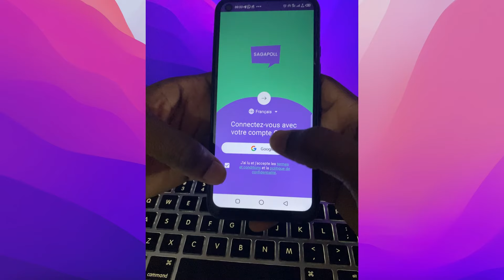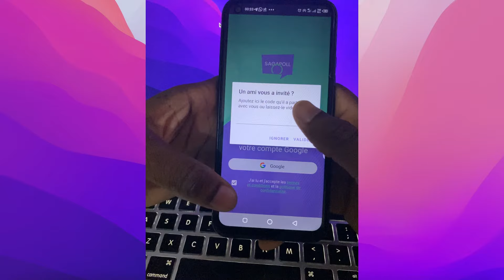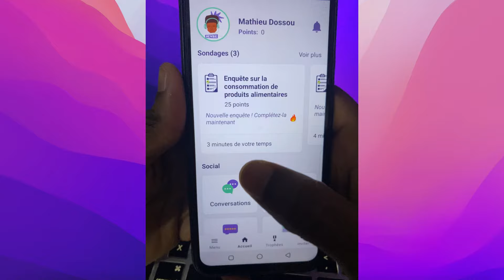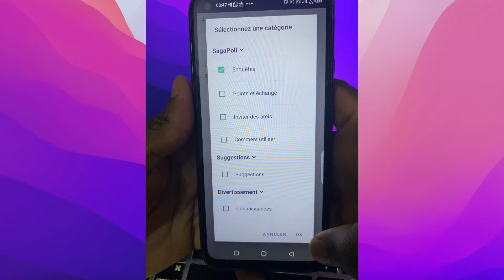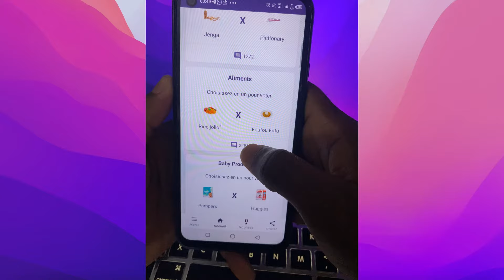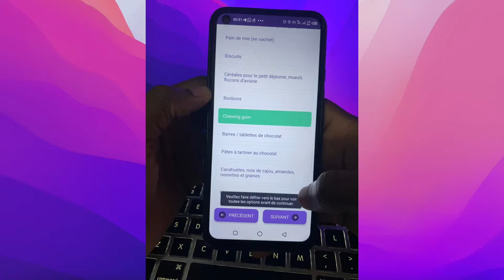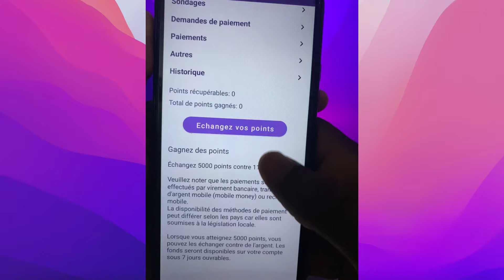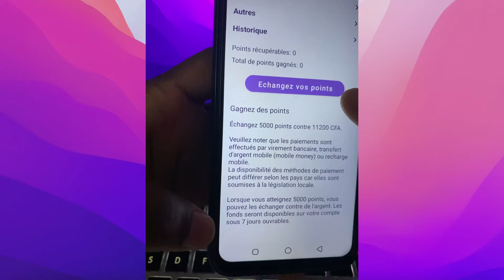Gagnez 11 200FCFA aujourd'hui avec cette application || Retrait immédiat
➜ Utilisez mon code pour gagner 25points dès l'inscription: 9XRJB

Dans cette vidéo je vous montre comment faire 11 200FCFA/jour avec cette application

➜ Salut à tous, je m'appelle Mathieu et je fais de l'e-commerce depuis 2021. Ce business m'a permis de générer mes premiers 10 000€ sur internet grâce à mon expertise en neuro marketing et en psychologie du consommateur. Aujourd'hui, je souhaite partager mes compétences avec vous.

▬▬ LA PUISSANCE DU NEURO-MARKETING ▬▬

LA VENTE EST PRIMORDIALE

➜ Peu importe que vous vendiez à des entreprises ou à des gens, vous vous adressez toujours au cerveau.
➜ Comment connaître les préférences du consommateur ce qui motive les choix ?
➜ Et si vous pouvez transmettre directement votre message à la partie du cerveau qui prend la décision d'achat.